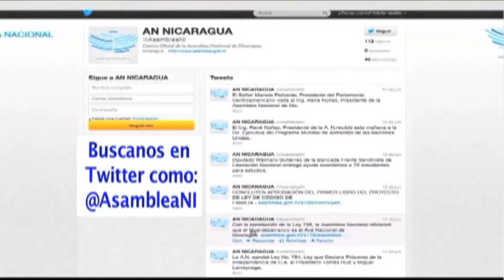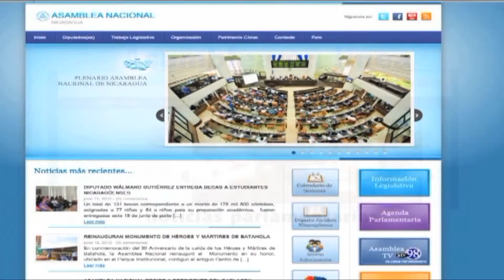Noticias ATV Martes 11 de Agosto 2015